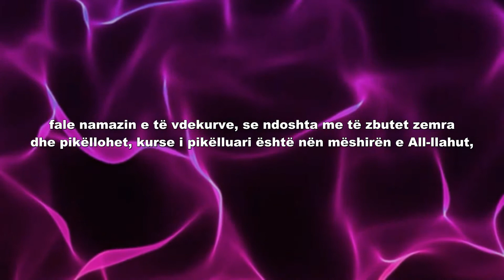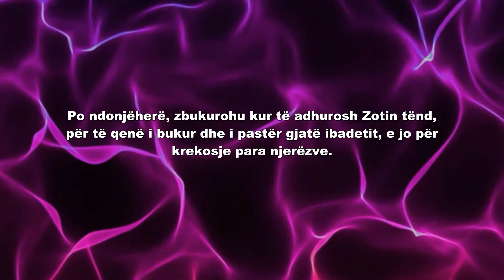Porosi të Muhammedit s.a.v.s.- 023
Porosia 23

Nga kjo porosi mësojmë se të larit e xhenazes përkujton ahiretin.
Prej Ebu Dherrit r.a. transmetohet se Pejgamberi a.s. ka thënë:`
Unë ty të këshilloj me një këshillë, nëse ti e mban në mend (dhe vepron me të) shpresohet të keshë dobi prej saj.
- Vizitoi varrezat se ato të përkujtojnë ahiretin,
- laj të vdekurin sepse të parit e trupit të vdekur (të shtangur) dhe larja e tij është një këshillë, mësim i madh,
- fale namazin e të vdekurve, se ndoshta me të zbutet zemra dhe pikëllohet, kurse i pikëlluari është nën mëshirën e All-llahut,
- qendro afër të ngratëve, ulu me ta dhe kudo që t'i takosh përshëndeti me selam.
- Rri me ata dhe ushqehu bashkë me njerëzit e sprovuar, nëse don të jeshë modest ndaj All-llahut
- Vesh rrobe të trasha, të ashpra që të mos depërtojë tek ti mendjemadhësia dhe vetmashtrimi.
- Po ndonjëherë, zbukurohu kur të adhurosh Zotin tënd, për të qenë i bukur dhe i pastër gjatë ibadetit, e jo për krekosje para njerëzve.
Transmeton Ibni Maxhe.